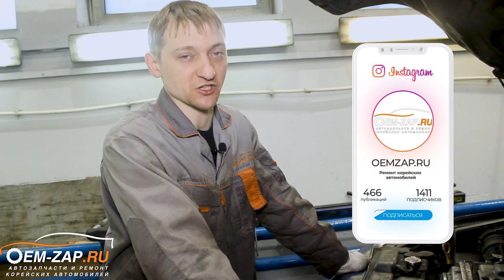Вырвало форсунку Kia Sorento D4CB, восстановление резьбы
Находимся по адресам:
👇👇👇👇👇👇👇👇👇ЖМИ КНОПКУ "ЕЩЁ"👇👇👇👇👇👇👇👇👇

Север
🕘🔛🕗 График работы: с 9 до 20 без выходных.

Восстановление резьбы крепления топливной форсунки D4CB Kia Sorento.
Со временем резьба крепления топливных форсунок выходит из строя, конечно, на это есть и влияющие факторы, такие как, частое снятие и установка без применения динамометрического ключа, которым регулируется усилие затяжки. Вообще всегда нужно прибегать к помощи специального инструмента для предотвращения порчи резьбового соединения, потому что резьба находится в алюминиевой части ГБЦ или специальной постели, все зависит от конструктивной особенности двигателя, а, как известно, алюминий очень мягкий металл и сорвать резьбу проще простого. И под воздействием высокой компрессии форсунку просто вырывает из посадочного места.
Так и произошло на автомобиле нашего клиента Kia Sorento с дизельным двигателем D4CB, который привезли к нам на эвакуаторе. Ничего сложного в восстановлении резьбового соединения нет, главное не перестараться со сверлением, можно просверлить больше чем положено, и тогда придется разбирать ГБЦ.